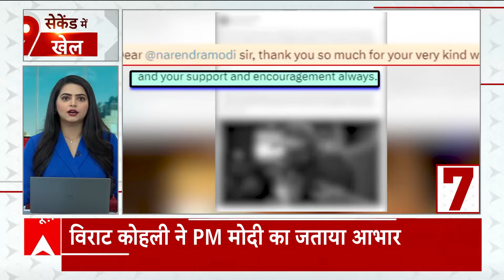Weather News: भारी बारिश की वजह से केदारनाथ हाईवे बंद | Weather Updates Today | Rainfall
IMD Weather Forecast: भारत मौसम विज्ञान विभाग (आईएमडी) ने सोमवार (1 जुलाई, 2024) को कहा कि जुलाई में भारत में सामान्य से अधिक वर्षा हो सकती है. भारी वर्षा के कारण पश्चिमी हिमालयी क्षेत्रों और देश के मध्य भाग में नदी घाटियों में बाढ़ आने की आशंका है.

आईएमडी ने पूर्वोत्तर भारत में सामान्य से कम वर्षा का पूर्वानुमान जताया है. आईएमडी प्रमुख मृत्युंजय महापात्र ने डिजिटल तरीके से आयोजित संवाददाता सम्मेलन में कहा कि पूरे देश में जुलाई की औसत बारिश सामान्य से अधिक होने की संभावना है जो लंबी अवधि के औसत (एलपीए) 28.04 सेमी से 106 प्रतिशत अधिक रह सकती है.

उन्होंने कहा, ‘‘पूर्वोत्तर भारत के कई हिस्सों और उत्तर-पश्चिम, पूर्व और दक्षिण-पूर्वी प्रायद्वीपीय भारत के कुछ हिस्सों को छोड़कर देश के अधिकांश हिस्सों में सामान्य से अधिक वर्षा होने की संभावना है.’’